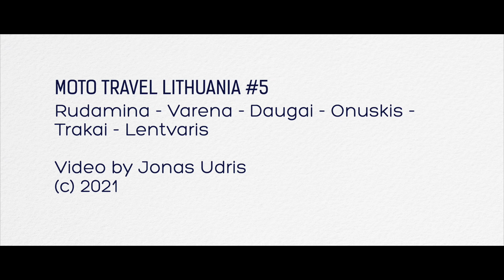Motorcycle Travel Lithuania #5 - two Vespas and two MP3s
Saturday scooter ride around South - Western Lithuania
Vilnius - Rudamina - Varėna - Daugai - Pivašiūnai - Onuškis - Trakai - Lentvaris - Vilnius

2 x Piaggio MP3 LT 500
Vespa GTS 300
Vespa Primavera